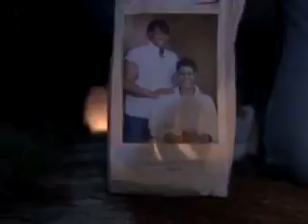People run for cancer awareness 090608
Cancer is one of the leading causes of death around the world. To raise awareness, an all night cancer relay is being held at Camp Walkers Kelly field.